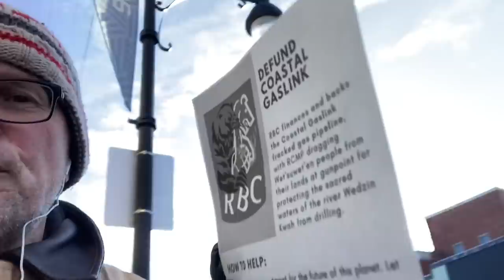My Christmas Message on Abrupt Climate System Mayhem and on What is Likely to Happen Soon…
I was just out for a walk on a crisp but sunny afternoon near my place in lovely Ottawa, Ontario.

It was a perfect setting for a Christmas video message, to express some of my thoughts on our ongoing abrupt climate system breakdown, and what we can expect in the near future.

I also reflected on why the omicron variant spreads super-exponentially and why I think (somewhat controversially and counterintuitive) that it it is very likely to be nature’s way of abruptly ending the pandemic.

This morning, I participated in a great Zoom Debate with the Topic -
“…humanity should fear advances in artificial intelligence…”

My role was to analyze and give some concluding remarks elucidating some of my thoughts on what was and wasn’t discussed but should have been:)

The debate was excellent on both the pro and con sides of the argument, and I will not spoil it by giving away the punchline on my own views.

A few days ago, the Climate Emergency Forum (CEF) filmed and released a video with the teams thoughts on what we experienced at this years COP26 in Glasgow, Scotland. It is a candid, behind the scenes chat on our group work, and is well worth a watch.

COP26 Reflections by the Climate Emergency Forum Team, including myself…
youtu.be/vmvFxGGSelE

Please cut and paste this text and share on Twitter and Facebook and other social media, in order to help us get more traction and oomph for our work.

I wish everybody a happy and relaxing holiday season, and hope to achieve much myself on the climate and education fronts in 2022. Take care:)

to support my research and analysis as I connect the scientific dots on ongoing abrupt climate system change mayhem.